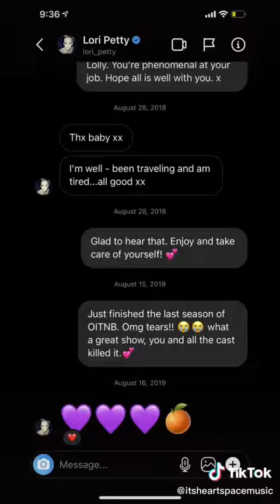Shorts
Funny TikTok short video that I wanted to share here on YouTube!